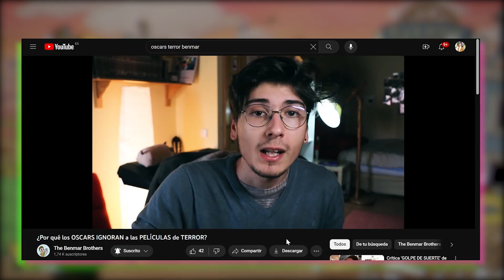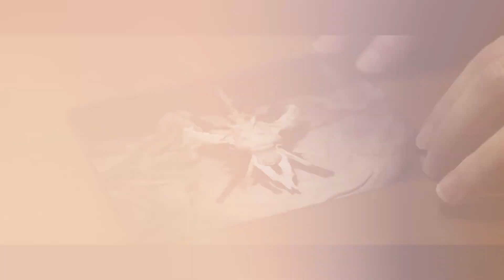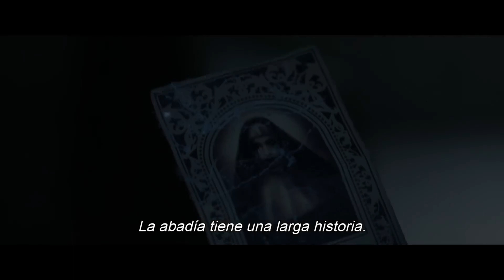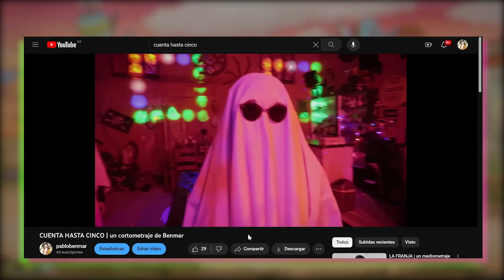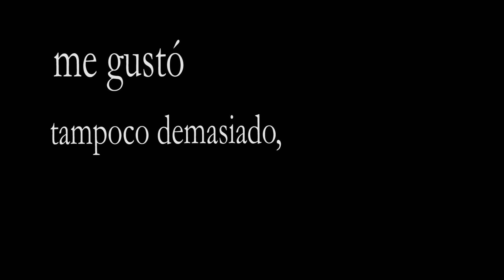De PEOR a MEJOR: las 9 PELÍCULAS de EL CONJURO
Con el recién estreno de LA MONJA 2, ordenamos las películas del WARRENVERSO, el universo de EL CONJURO o EXPEDIENTE WARREN. ¿Cuál es la mejor?

00:00 -- Importante
1:24 -- Puesto 9
2:50 -- Puesto 8
4:20 -- Puesto 7
4:47 -- Puesto 6
6:27 -- Puesto 5
7:50 -- Puesto 4
9:07 -- Podio